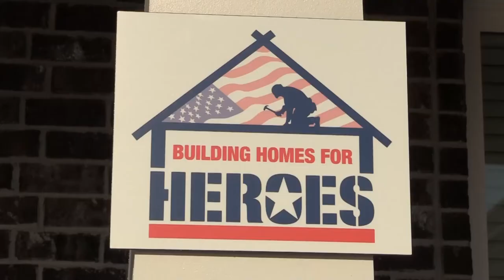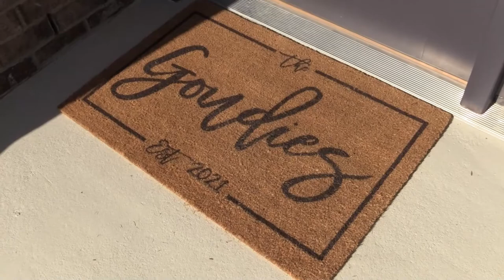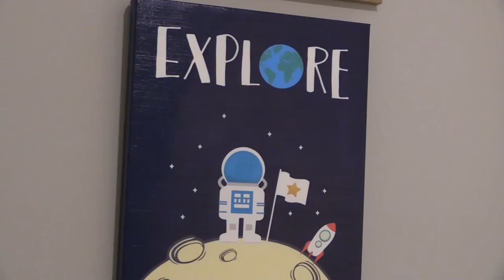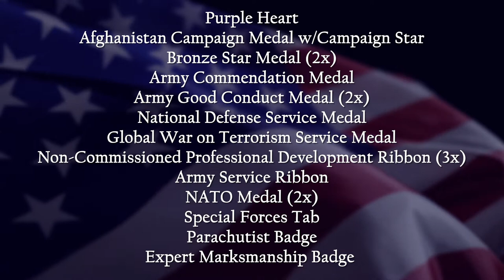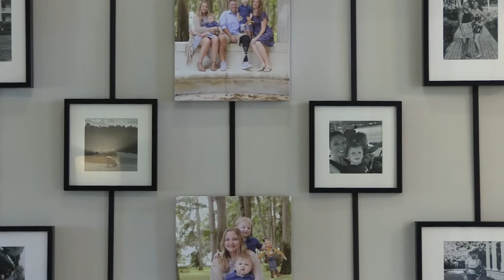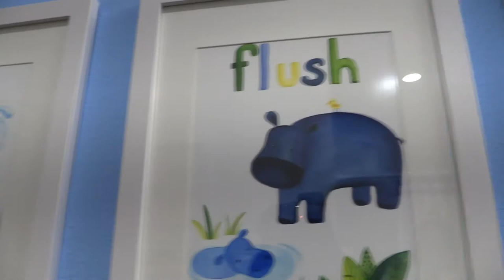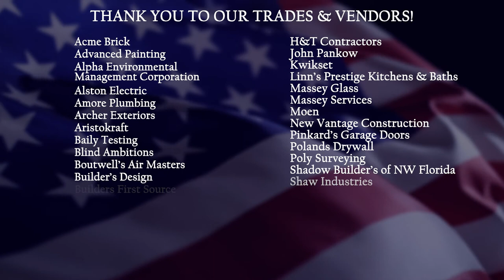The Goudie Gifting Ceremony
In collaboration with Building Homes For Heroes, Holiday Builders built and gifted a spectacular, mortgage-free home to Army Sergeant First Class John Goudie and his family for his great service to our country.  A ceremony was held on October 2nd, 2021 in Freeport, Florida and the overwhelming reaction of the recipients to the finalized home was truly a sight to see!  Thank you again to John for his service and to our wonderful trades and vendors who helped make this possible.

HolidayBuilders.com